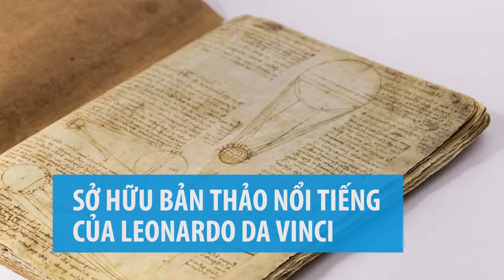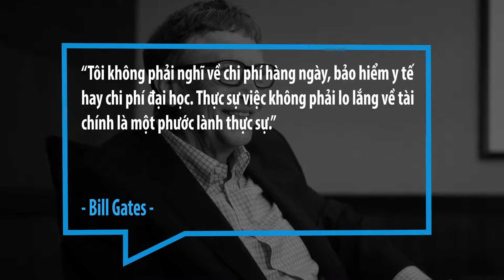10 Thứ Siêu Đắt Tiền Mà Bill Gates Sở Hữu | Tony Xin Chào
Bill Gates được biết đến là một tỷ phú “giản dị”. Ông hiếm khi “khoe khoang” sự giàu có, chứ không phải chẳng biết cách hưởng thụ. Hiện tại, nhà sáng lập Microsoft có cuộc sống vô cùng vương giả với biệt thự thông minh, phi cơ riêng hoàng tráng và bộ sưu tập các tác phẩm đắt giá…Hãy cùng Tony xin chào khám phá 10 thứ siêu đắt tiền mà Bill Gates đang sở hữu

Like và theo dõi kênh Tony Xin chào để tiếp tục theo dõi những bài học truyền cảm hứng tuyệt vời. Đồng thời cùng chia sẻ bí quyết thành công của các tỷ phú thế giới và Việt Nam trong kinh doanh và khởi nghiệp. Follow ngay Fanpage Tony Xin chào để được cập nhật thông tin mới và thú vị từ chúng tôi. Cảm ơn bạn đã theo dõi!